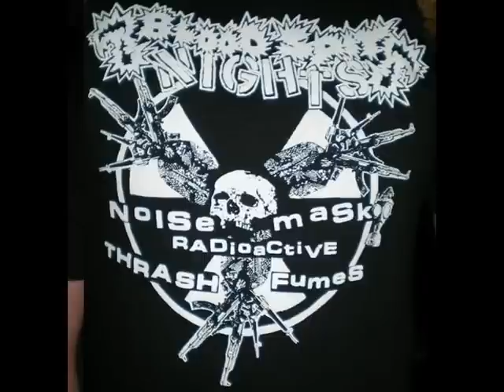Blood Spit Nights - Kroeker SS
Medal of honour for
pigs that muder
fascist furor on
The loose
Beating punx and derelicts
KKKroeker SS